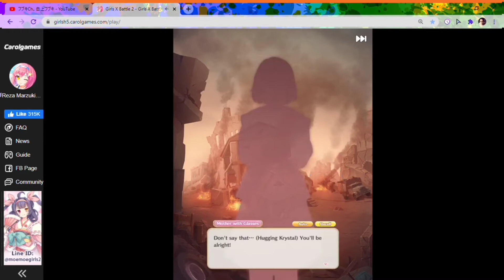【50 SUBS SPECIAL】Top 5 Popular Video by Otaku Game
I wish i can make better video next time! all your support makes my content better and better!

GG!!